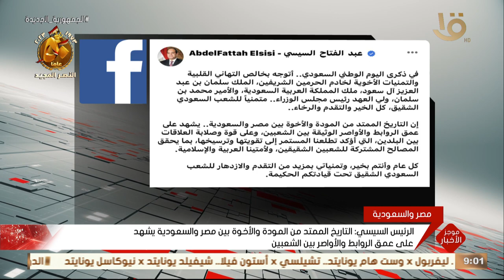موجز التاسعة.. مدبولي: الحكومة بصدد وضع لمسات نهائية لقانون التصالح في مخالفات البناء